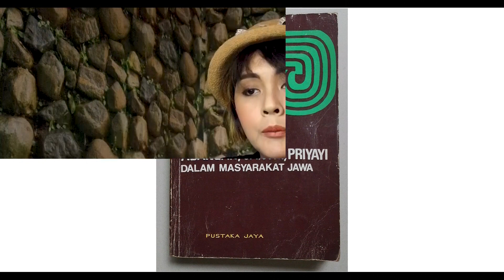TUYUL | SITRA AHRA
Tuyul, merupakan mahluk astral berwujud anak kecil. Dia gemar bermain namun bisa juga usil mencuri uang. Walaupun demikian sesungguhnya tuyul bukanlah mahluk yang berbahaya.

● Saya ucapkan banyak terimakasih kepada kalian yang sudah menonton video ini, dan yang sudah melihat channel youtube kami

● Setiap comment yang mengandung hate speech dan intimidasi akan langsung otomatis direport. Maka bijaklah dalam berkomentar.

● El Micha : @elmicha.id

● El Micha Project : @elmichaproject